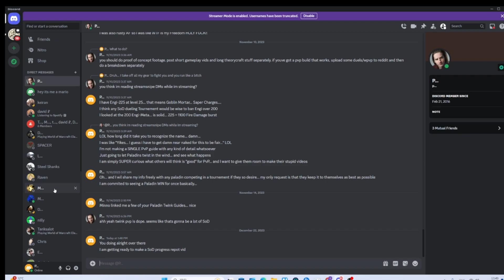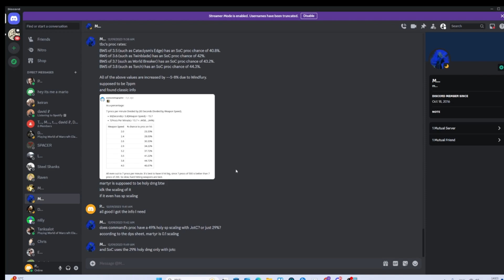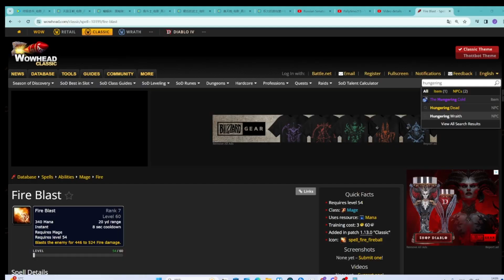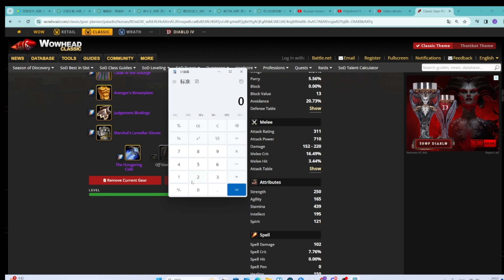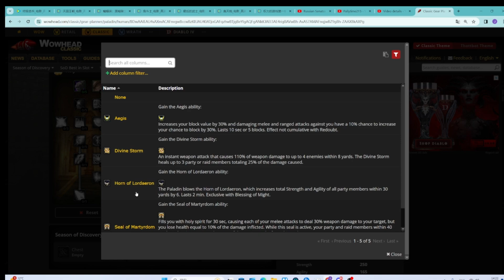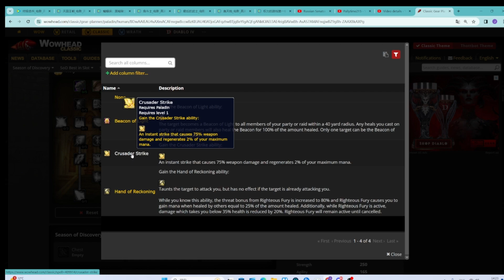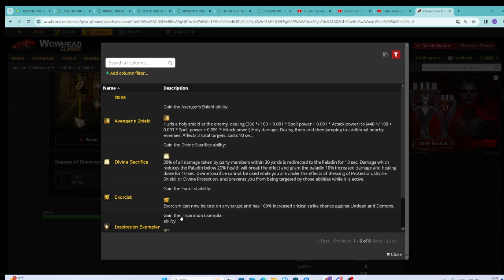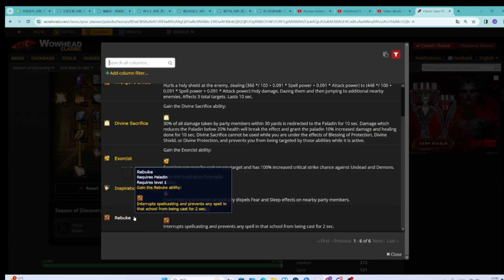SoD PvE Tanking and PvP Through's, Talents and Gear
⭐ SUPPORT ME⭐